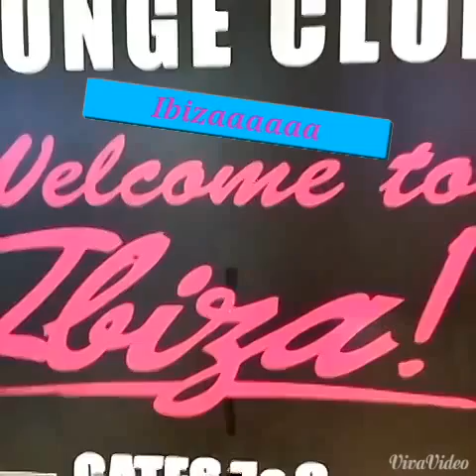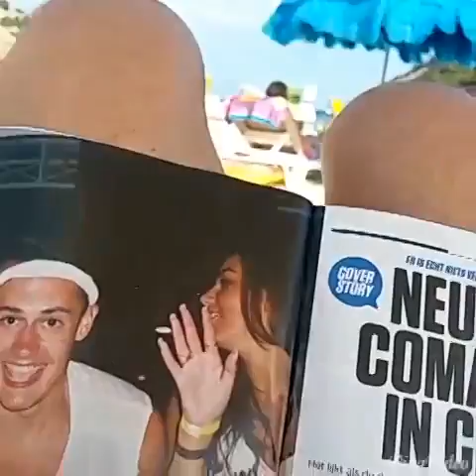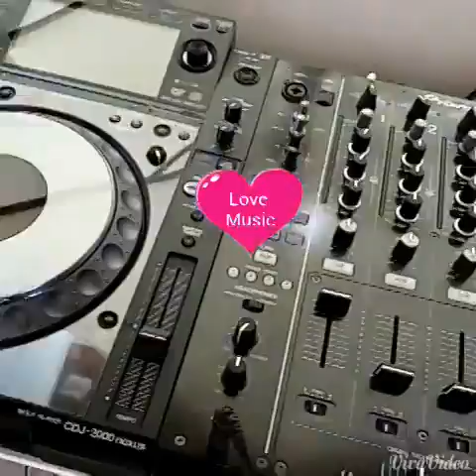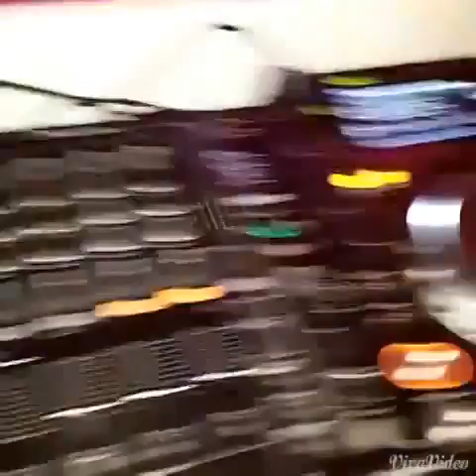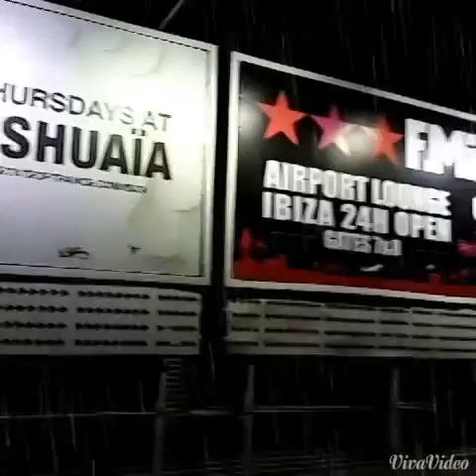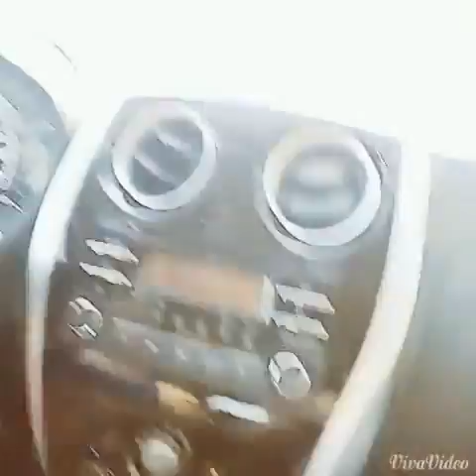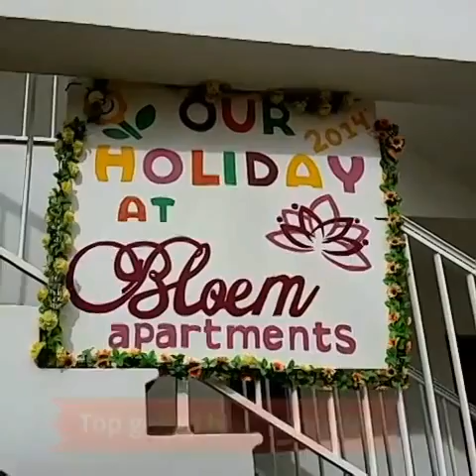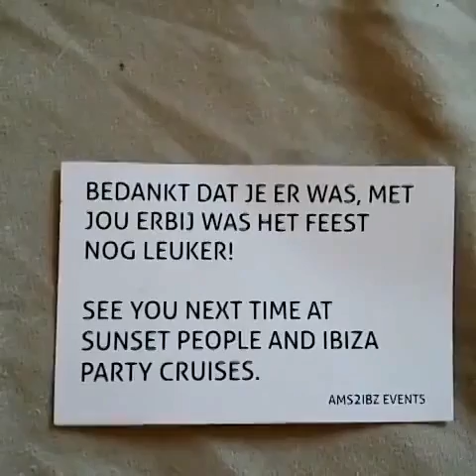Vakantie Ibiza 2014 Brasco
DJ Brasco gaat op vakantie. Een compilatie van de gekste/vreemdste/leukste momenten op Ibiza in de zomer van 2014